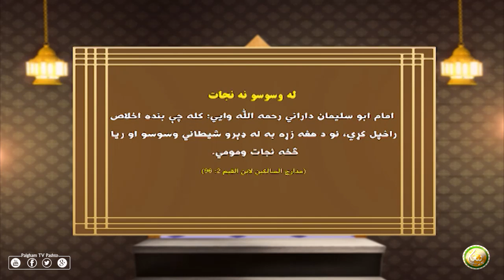له وسوسو نه نجات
PAIGHAM TV PASHTO